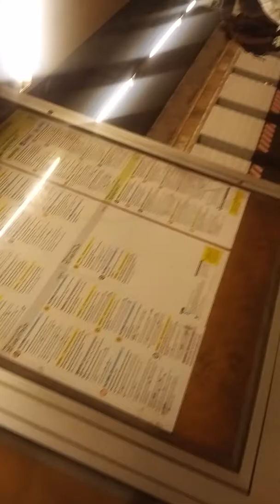August 6, 2017